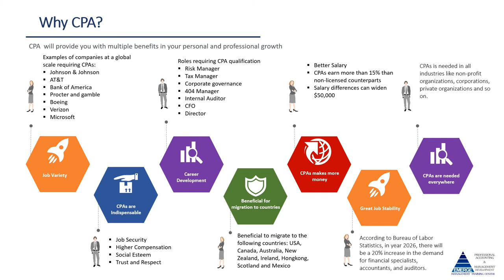CPA Information Webinar & Demo Class